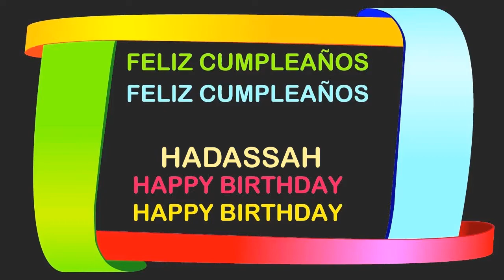Hadassah Birthday Postcards & Postales